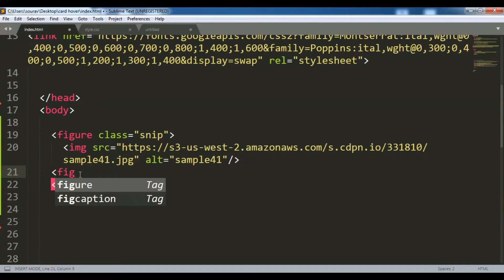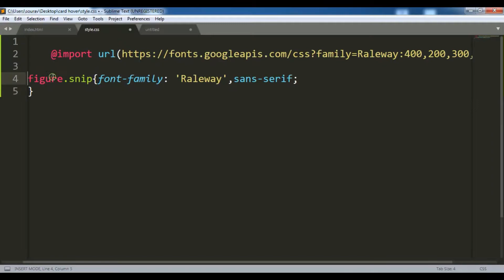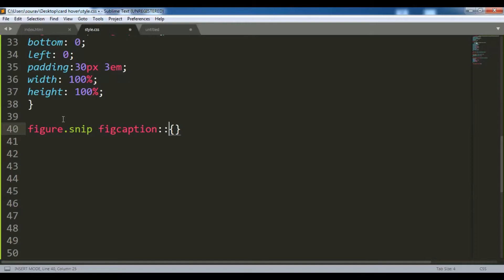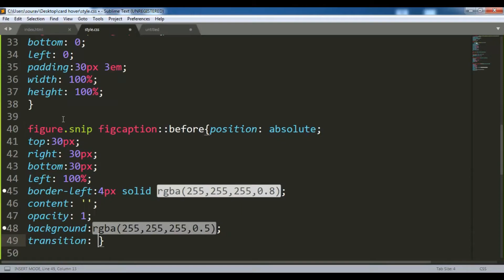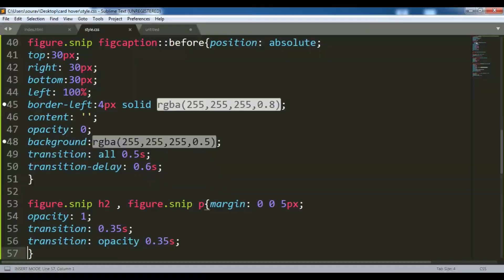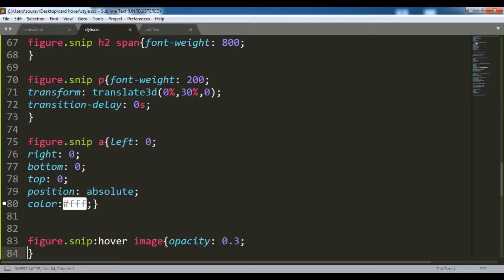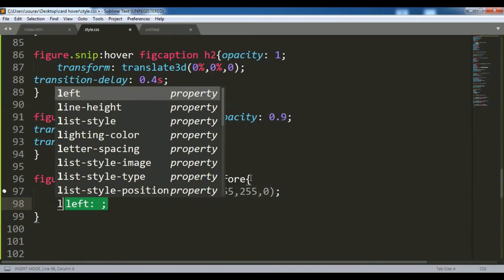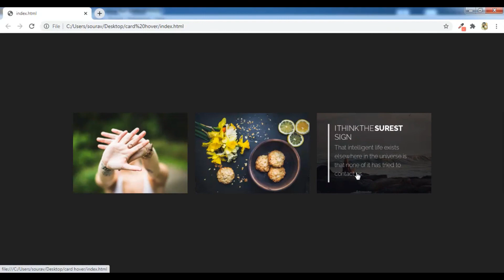Amazing Card Hover Text Reveal Effect Using Html & Pure Css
Also watch my playlist videos:

How To Use AOS.CSS  Animate on Scroll For Beginners | Step By Step